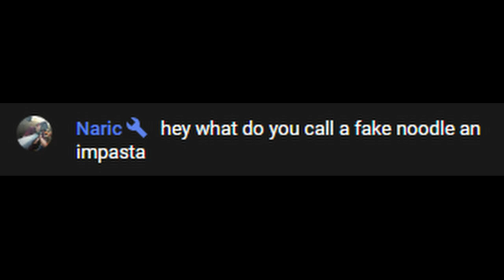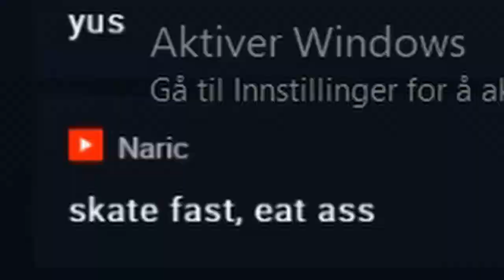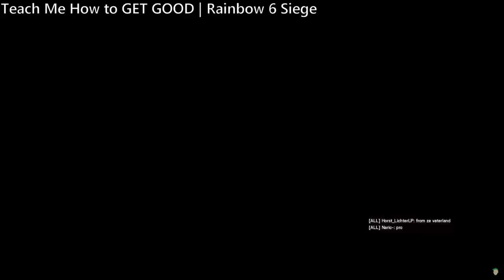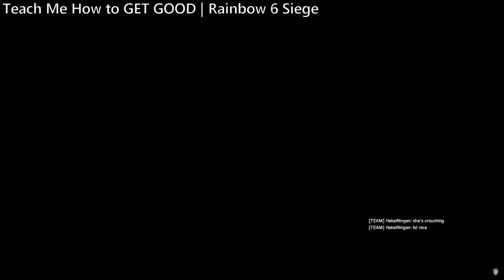The Definition of Naric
A tribute to Naric, our german daddy

SmuleHoffical.